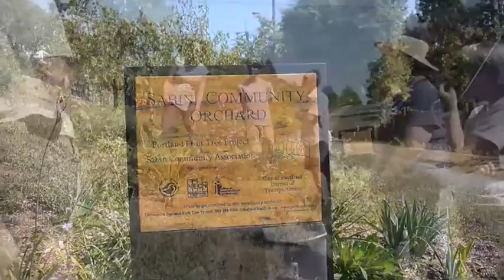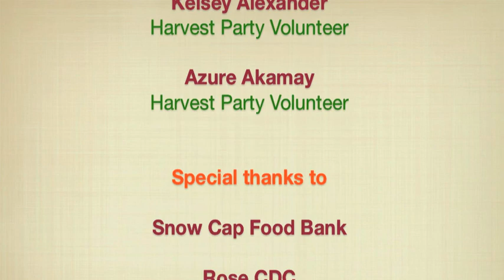Portland Fruit Tree Project Give!Guide 2012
Portland Fruit Tree Project's mission is to increase equitable access to healthy food and strengthen communities by empowering neighbors to share in the harvest and care of city-grown produce.